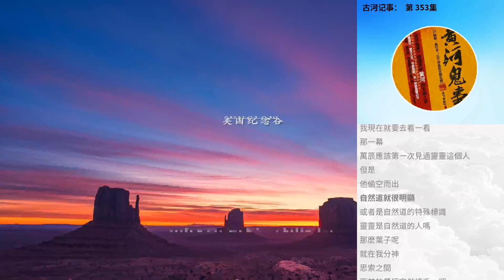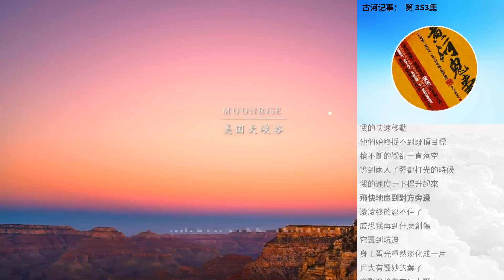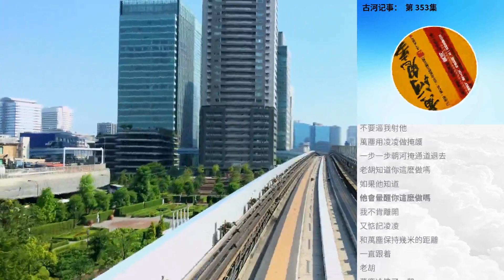古河記事： 第 353集